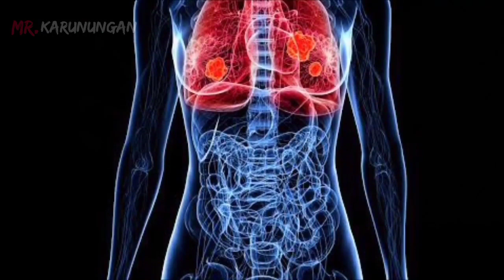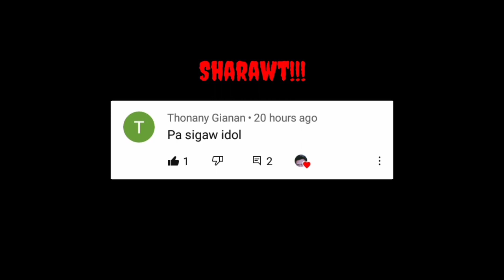5 IBAT-IBANG KLASE NG ZOMBIE | IBAT-IBANG URI NG ZOMBIE |ZOMBIE APOCALYPSE February 21,2021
IBAT-IBANG KLASE NG ZOMBIE FEBRUARY 21,2021 |IBAT-IBANG URI NG ZOMBIE |
ZOMBIE APOCALYPSE |Mr.Karunungan

Maraming naglalabasan na prediksyon raw mula kay Nostradamus at Baba Vanga
na di umano ay meroon daw magaganap na zombie apocalypse ngayong 2021 Malaki ang posibilidad na wala itong katotohanan at pawang imbento at haka haka lamang sapagkat alam naman natin na ang Dios lang ang nakakaalam ng ating hinaharap... Pero paano kung mangyari nga ito? anong klaseng mga zombie ang mamiminsala sa ating mundo?
ano-anong kakayahan at katangian nila? Ayan ang ating paguusapan at aalamin sa episode na ito.

Top list topic:

5.THE GEBERIC ZOMBIE
4. WALKING ZOMBIE
3. THE SLEEPING ZOMBIES
2.THE ANIMAL ZOMBIES
1.ZOMBIE JUMPER / THE HUNTER ZOMBIES

MGA TAO NA KAYANG LUMABAN SA MGA ZOMBIE!

PAANO MAKALIGTAS SA ZOMBIE APOCALYPSE!

MGA DAPAT GAWIN KAPAG NAGKA ZOMBIE APOCALYPSE

MGA LIGTAS NA LUGAR NA DAPAT PAGTAGUAN KAPAG NAGKA ZOMBIE APOCALYPSE

MGA DAPAT DALHIN KAPAG NAGKA ZOMBIE OUTBREAK

MGA BAHAY NA LIGTAS PAGTAGUAN

Related Content:

Clarktv facts
Kaalaman
Wowfact tv
Katalinuhan
Nheltv facts
Totoo ba